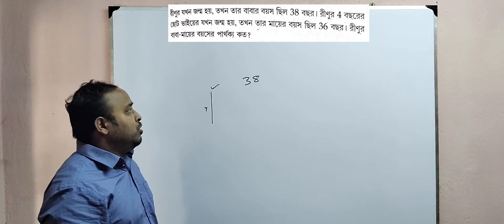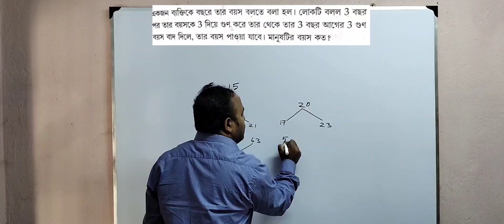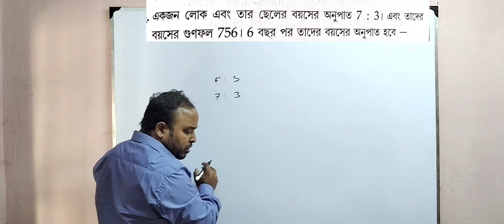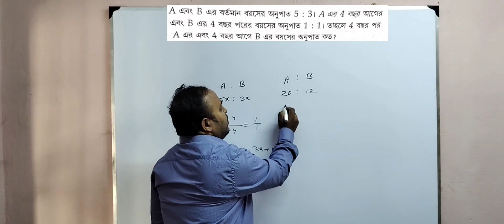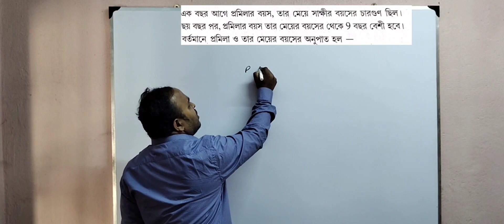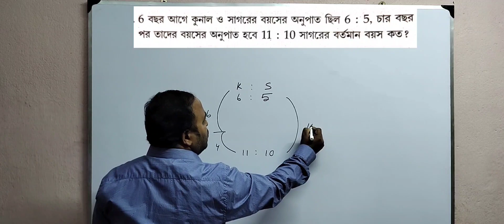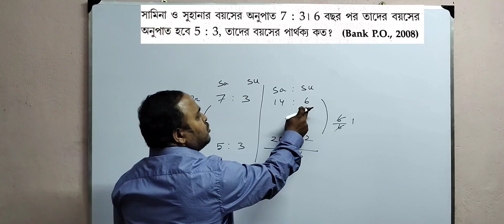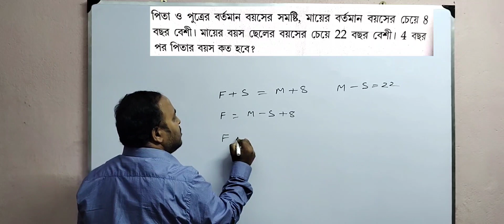2 age problem tricks and shortcuts| bengali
age math problem

age related math problem

age difference math problem

age problem tricks and shortcut

age problem math questions

problems on age

how to solve age problem math easily

quantative age math questions

easy math by sasana
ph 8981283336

age math tricks